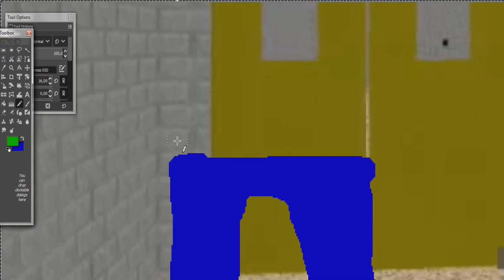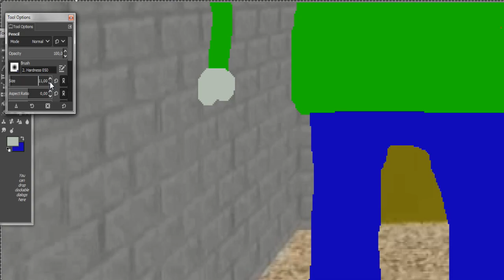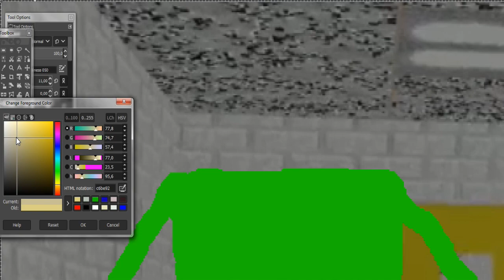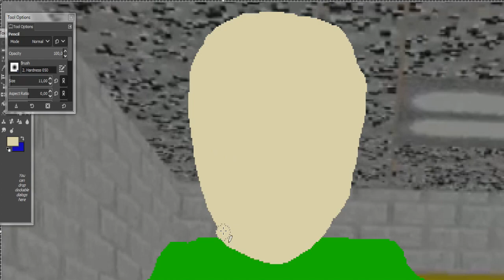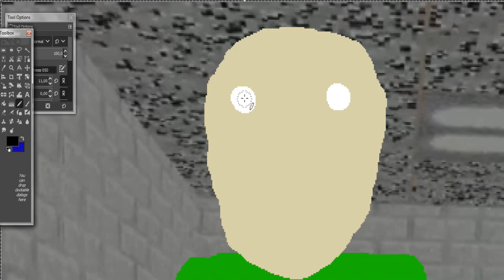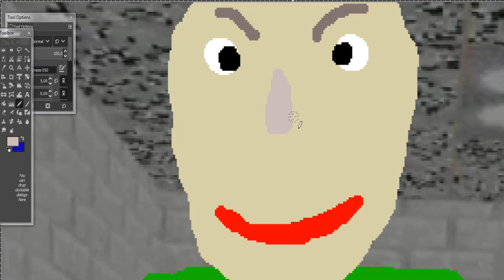I Drew Baldi In The Gimp